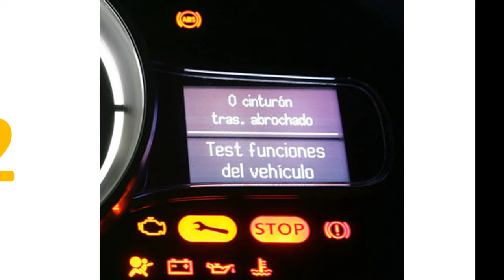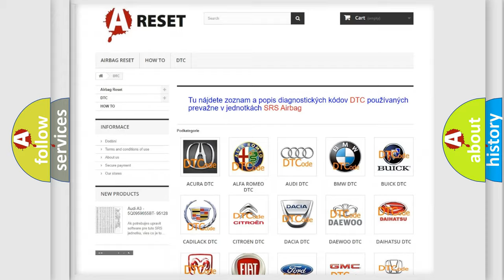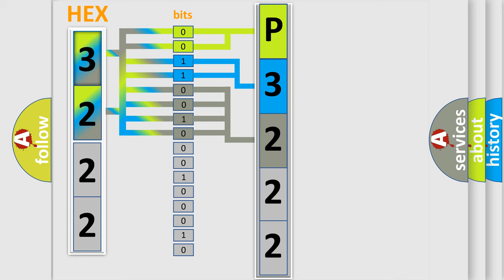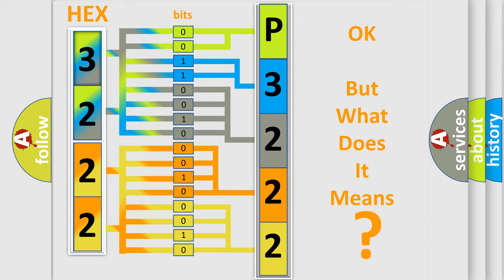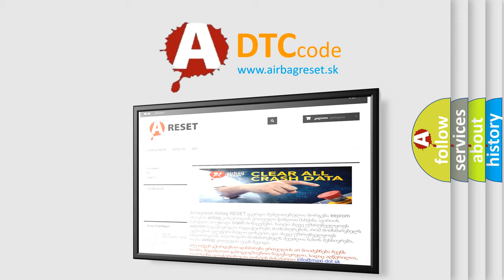DTC Toyota P3222-313 Short Explanation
Contents:
0:21 Basic DTC analysis according to OBD2 protocol standard.
1:48 Insight into programming
2:58 A diagnostically understandable description of the Diagnostic Trouble Code
3:05 Basic error definition

Make:
Toyota
Code:
P3222 313
Definition:
Rear Wheel Speed Signal Missing
Description:
Cause:
Thoroughly inspect connections or circuitry that may cause an intermittent malfunction.Refer to Testing for Electrical Intermittents ,Testing for Intermittent Conditions and Poor Connections ,Wiring Repairs and Connector Repairs in Wiring Systems.